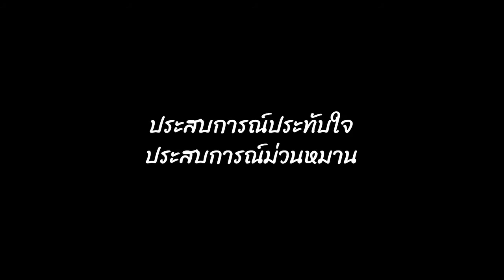Moken Koh SURIN: Catch fish with nets เด็กมอแกนจับปลา: หมู่เกาะสุรินทร์ พังงา PhangNga, Thailand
ติดตามมาดูวิธีการจับปลาของเด็กชาวมอแกน ณ หมู่บ้านมอแกน เกาะสุรินทร์ใต้ อ่าวบอนใหญ่ อ.คุระบุรี จ.พังงา

สร้างสรรค์คลิปโดย ม่วนหมานฟิล์ม